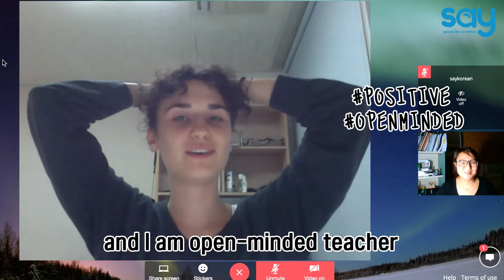Learn Korean with Tutor Sun Yeong!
A Busan native, Sun Yeong sonsaengnim is loved by her students for her energetic lessons and bright personality! She is always eager to teach you Korean and she'll through in some Spanish too!